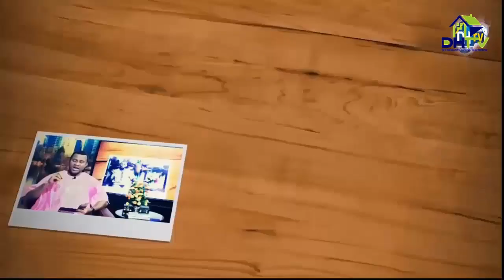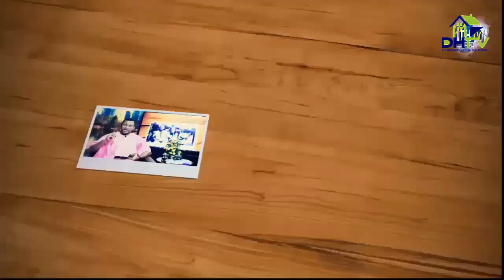what does it mean when you are been pursued or chased in the dream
you can get  Books Written by Evangelist Augustine Ayodeji Origbo from the following Links:
1.  DELIVERANCE FROM THE BONDAGE OF THE SPIRIT HUSBANDS AND WIVES(INCUBUS and SUCCUBUS)
2. DELIVERANCE FROM GENERATIONAL CURSES
3. PRAYERS TO BREAK GENERATIONAL CURSES
4. 120 HOLY GHOST inspired PRAYER POINT to bring your DIVINE LIFE PARTNER TO YOUR DOORSTEP
5. How To Permanently Terminate The Spirit Of Fear
6. HOW TO GET A GODLY HUSBAND OR WIFE AND LIVE HAPPILY THEREAFTER
7. DELIVERANCE FROM PORNOGRAPHY ADDICTION: THE SURE WAY OUT
8. DEALING with SEXUAL LUST
9. Overcoming MASTURBATION ADDICTION
10. Overcomer's WEAPONS: all you need to overcome the storm of life.
11. PRAYERS TO GET THE RIGHT HUSBAND OR WIFE.: paperbook
12. DELIVERANCE From PORNOGRAPHY ADDICTION: The sure way out Paperback
13. PURPOSE IN LIFE
14. How To Be Led By God
15. DELIVERANCE FROM THE BONDAGE OF THE SPIRIT HUSBANDS AND WIVES (INCUBUS and SUCCUBUS) ebook
16. BREAKTHROUGH IN 7 DAYS
17. RECOVERING YOUR LOST GLORY
18. BREAKING THE YOKE OF CURSES
19. DREAMS And INTERPRETATIONS WITH COUNSELING And SOLUTION PRAYERS
French Books
1. DELIVRANCE DE LA MALÉDICTION GÉNÉRATIONNELLE
2. DELIVRANCE DE L'ATTAQUE ET L'OPPRESSION DE L'ESPRIT DE MARI et FEMME DE NUIT (INCUBES ET SUCCUBES)
3. Rêves Et Interprétations Avec Conseils Et Solutions De Prières
4. PRIÈRES CONTRE LES MALÉDICTIONS GÉNÉRATIONNELLES
5.   COMMENT PRIER EFFICACEMENT ET OBTENIR DES RESULTATS EXCEPTIONNELS
6. 120 SUJETS DE PRIERES INSPIRER PAR LE SAINT-ESPRIT POUR VOUS APPORTER VOTRE EPOUX OU EPOUSE DIVINE
7. PRIERES A FAIRE Pour OBTENIR UN EPOUX OU EPOUSE DIVINE
8.   VAINCRE LA DÉPENDANCE À LA MASTURBATION
9. COMMENT TROUVEZ UN EPOUX OU EPOUSE SELON LA VOLONTE DE DIEU et VIVRE HEUREUX
10. PRIERES A FAIRE Pour OBTENIR UN EPOUX OU EPOUSE DIVINE (Français) Broché